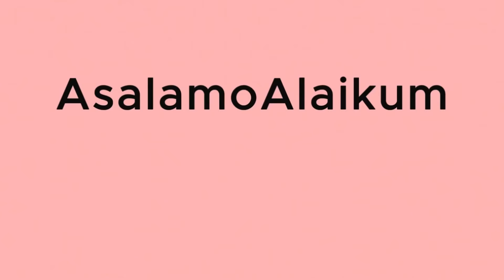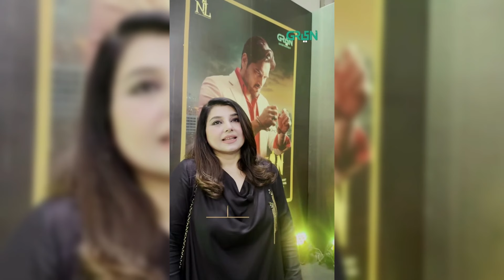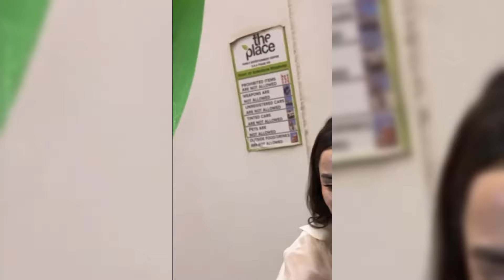Wahaj Ali Entry With Yumna Zaidi At Drama Gentleman Premier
The grand premier of new Pakistani drama Gentleman was held in Karachi today. Humayun Saeed, Yumna Zaidi and Adnan Siddiqui are the lead characters of this drama. During the premier, Pakistani actor Wahaj Ali gave a huge surprise to Yumna Zaidi.